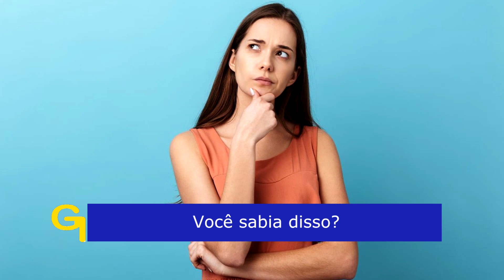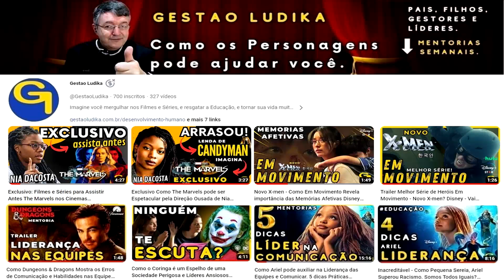Incrível como a Diretora NiadaCosta de The Marvels Revela Cultura dos Cancelamentos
Inacreditável, Assisti The Marvels, que experiência incrível, envie para um amigo. Por favor, não escute os críticos. Incrível como a Diretora NiadaCosta de The Marvels Revela Cultura dos Cancelamentos educação gestaoludika. Saiba tudo, nesta Metáfora dos Krees fazem com as pessoas de Agentes da Shield à The Marvels da Diretora Nia daCosta (Lenda de Candyman) educação. Assista antes de ir aos Cinemas @GestaoLudika

Curtiu, apoie este projeto da Gestao Ludika.

Aqui, no canal, as análises são diferentes, não existem a proposta de cancelar atores, filmes e personagens e sim resgatar a educação pelo desenvolvimento humano, para você, pais, gestores e líderes, e tornar a liderança nos lares, escolas e empresas.

Dê essa oportunidade para você, assista The Marvels.

Agradecimento a @marvel e a @disneyplusbr pelos trailers.

🎦 Links para apoiar o canal.

→ Conheça as novidades da Gestao Ludika.

Ajude a Resgatar a educação e auxiliar, pais e filhos, se tornar os filhos, líderes e gestores melhores, cada um pensado nas dificuldades e faixas etárias.

Experimente e escolha os produtos citados no vídeo, o que melhor te atende, gratidão.

→ 1- Seu Filho não te obedece?
→ 2- Cine Diversão: Divirta e Aprenda com suas Crianças.
→ 3- Aprenda a Escrita Criativa Assistindo a Filmes e Séries.
→ 4- Incrível: Mais de 100 Ideias para Brincar em Casa.
→ 5- Formação do Profissão Século XXI.
→ 6- Programa de Mentoria de Talentos.
→ 7- Família Unida em Projetos e Sonhos.
→ 8- Comunique-se com seu filho em poucos minutos.
→ 9- Como se tornar um expert na produtividade.
→ 10- Aprenda tudo sobre Inteligência Artificial Criativa e se destaque no mercado!

Tomara a Deus, possa ter ajudado você!

💡 Tem muito mais:

→ Mentorias
→ Blog da Gestão Lúdika
→ Projeto Olhares
→ Podcast Olhares e Revista AperteF5

Assista ao vídeo completo e descubra mais sobre os Krees de The Marvels, e a possível ligação com Agentes da Shield.

Porque Agentes da Shield, é importante para The Marvels da genial diretora Nia daCosta e colabora com os cancelamentos das mídias sociais e aperseguição dos Krees.

Quem são os Krees?

Kress, são seres altamente inteligentes e poderosos presentes na 5ª temporada da série Agentes da SHIELD.

E coloca agentes da Shield, num novo conjunto de desafios, quando são transportados para o futuro por um misterioso monólito, e o faz viajar para o fim dos tempos e a destruição do universo, metáfora para Thanos em Vingadores, Guerra Infinita.

O que tem a ver os Krees com The Marvels?

Saiba, que essa correlação é fundamental para compreender o pensamento dos Krees, desde Agentes da Shield, 5ª Temporada, Capitã Marvel, Shang-Chi, a lenda dos Dez Anéis e Ms Marvel.

Simplesmente, pelos poderes e serem os responsáveis dos experimentos nos humanos, como Agentes da Shield, 5ª Temporada e Capitã Marvel (controle e escravidão).

E a Inteligência Suprema?

Ela talvez se torne um desafio ainda maior pela capacidade mental de controlar os Krees, como em Agents da Shield da Quinta Temporada e apresentada em Capitã Marvel.

Abraços,

Educação, Desenvolvimento Humano, Pensamento Crítico, Liderança, Empatia, Consciência, Pais, Filhos, Krees

🎦 Conheça as PLAYLISTS, preparadas para você!

🎦 Sobre o Canal:

Imagine você mergulhar nos Filmes e Séries, e resgatar a Educação para tornar a sua vida muito melhor, como um gestor e líder para seus filhos.

Curtiu, descubra como os personagens, filmes, séries, animações e quadrinhos pode ajudar você muito mais, do que imagina um pai, gestor e líder aos seus filhos.

Sou idealizador da Gestao Ludika e selecionei produtos incríveis para aplicar na educação, pessoal e profissional de pais aos filhos.

1- autoconhecimento;
2- liderança;
3- empatia;
4- reciprocidade;
5- altruísmo;
6- inteligência emocional;
7- escuta ativa;
8- pensamentos vazios;
9- gestão do tempo.

Siga a Gestão Ludika e resgate a educação.

Gratidão por ser inscrito.